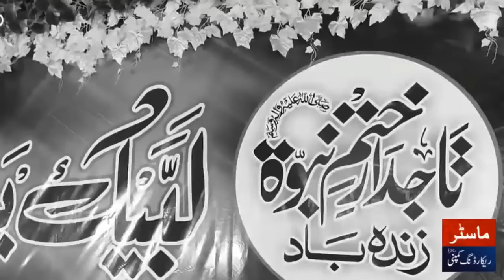Khadim Hussain Rizvi Full Angry Bayan | Marne Say Pehle Ye Bayan Lazmi Sun Lena | Baba G Old Bayan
Your support helps us create more engaging and enlightening videos.

👍 Like this video to show your appreciation, 💬 comment to share your thoughts, and ➡️ share with friends and family to spread the inspiration.

Thank you for your continued support and for being an integral part of our community!